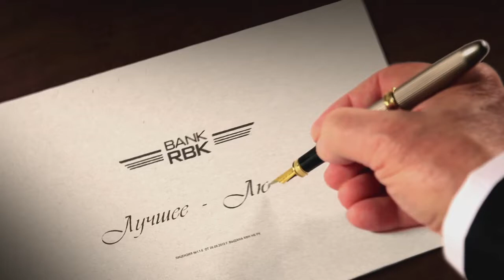Bank RBK - Лучшее людям.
Client: Bank RBK
Production: "Office-111t"
Producers: Alexander Vovnyanko, Gulsina Mustafina
Director: Ermek Tursunov
DOP: Gregory Rudakov
1st AD: Raushan Meirmanova
2nd AD and editor: Artyom Gantsev
Post: VFX & COLOR GRADING STUDIO CUBIC

60 Sec. version